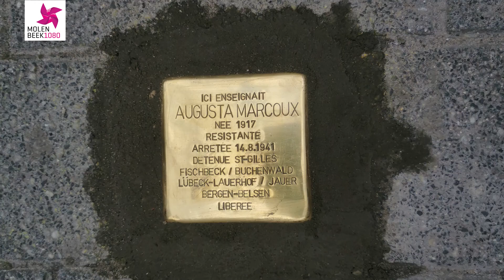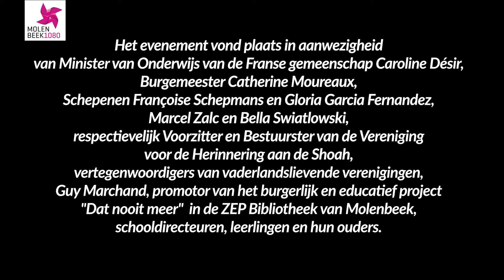Pose d’un Pavé de Mémoire pour Augusta Marcoux - Gedenksteen ter nagedachtenis van Augusta Marcoux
Pose d’un Pavé de Mémoire en souvenir d’Augusta Marcoux.
Ce mercredi 29 juin 2022, la commune de Molenbeek-Saint-Jean a rendu hommage à Augusta Marcoux devant l’École communale n°9, l’école qui porte son nom depuis juin 1945. Un Pavé de Mémoire a été posé dans le trottoir à hauteur du fronton de l’école, au n°35 du boulevard Machtens en face du parc Marie-José.
L’événement s’est déroulé en présence de la Ministre de l’Éducation Fédération Wallonie-Bruxelles Caroline Désir, de la Bourgmestre Catherine Moureaux, des Échevines Françoise Schepmans et Gloria Garcia Fernandez, de Marcel Zalc et Bella Swiatlowski, respectivement Président et Administratrice de l’Association pour la Mémoire de la Shoah, des représentants d’associations patriotiques, de Guy Marchand, promoteur du projet citoyen et éducatif « Plus jamais ça » au sein de la Bibliothèque ZEP de Molenbeek, des directions d’écoles, des élèves et de leurs parents.
Augusta Marcoux est née en 1917. Elle fut institutrice maternelle dans l’école molenbeekoise entre 1937 et 1941. Elle fut surtout une figure héroïque de la Résistance au temps où la Belgique et la plus grande partie de l’Europe se trouvait sous domination nazie.
Augusta Marcoux et sa mère Bertha sont entrées en Résistance dès le début de l’Occupation au sein du réseau « Comète ». Leur action a essentiellement consisté à cacher des soldats, principalement anglais, dans la maison qu’elles habitaient à Schaerbeek, rue Rogier. Elles furent dénoncées en 1941 et arrêtées par la police allemande Gestapo, en même temps que deux aviateurs anglais qu’elles cachaient (Samuel Slavin et Enoch Bettley).
Augusta Marcoux et sa maman passèrent dès ce moment par plusieurs camps de concentration nazis avant d’arriver à Bergen-Belsen en 1945. Toutes les deux assistèrent à la libération du camp par les Britanniques en avril 1945 mais hélas, Augusta, atteinte du typhus et très affaiblie, est décédée le 21 mai 1945 à l’infirmerie du camp.
La Bourgmestre, à l’heure où des menaces graves continuent de planer sur le monde et sur l’Europe, a rappelé sa volonté : « Quelles que soient nos convictions politiques, philosophiques, religieuses, tous, nous sommes là aujourd’hui pour dire que nous sommes des êtres humains portés par des valeurs nobles, de paix, d’ouverture, de tolérance et de fraternité. Nous avons le devoir de transmettre ces valeurs aux jeunes générations, de perpétuer la mémoire de Résistants comme Augusta Marcoux et de toutes celles et ceux qui nous permettent aujourd’hui de vivre libres ».
Ce Pavé de Mémoire s’ajoute aux huit autres déjà posés à Molenbeek, essentiellement à l’initiative des familles et de l’Association pour la Mémoire de la Shoah (la shoah est l’extermination massive des personnes d’origine juives vers les camps de la mort durant la Seconde Guerre mondiale).

Plaatsing van een gedenksteen ter nagedachtenis van Augusta Marcoux.
Op woensdag 29 juni 2022 bracht de gemeente Sint-Jans-Molenbeek hulde aan Augusta Marcoux voor Gemeenteschool nr.9. Deze school draagt sinds juni 1945 haar naam. Een gedenksteen werd geplaatst in de stoep ter hoogte van het fronton van de school, aan de Machtenslaan nr. 35, tegenover het Marie-Josépark.
Het evenement vond plaats in aanwezigheid van Minister van Onderwijs van de Franse gemeenschap Caroline Désir, Burgemeester Catherine Moureaux, Schepenen Françoise Schepmans en Gloria Garcia Fernandez, Marcel Zalc en Bella Swiatlowski, respectievelijk Voorzitter en Bestuurster van de Vereniging voor de Herinnering aan de Shoah, vertegenwoordigers van vaderlandslievende verenigingen, Guy Marchand, promotor van het burgerlijk en educatief project "Dat nooit meer" in de ZEP Bibliotheek van Molenbeek, schooldirecteuren, leerlingen en hun ouders.
Augusta Marcoux werd geboren in 1917. Zij was kleuterleidster in Molenbeek tussen 1937 en 1941. Bovenal was zij een heldhaftige figuur in het verzet in een tijd dat België en het grootste deel van Europa gebukt gingen onder de overheersing van de nazi's.
Augusta Marcoux en haar moeder kwamen vervolgens in verschillende nazi-concentratiekampen terecht voordat ze in 1945 in Bergen-Belsen belandden. Beiden waren getuige van de bevrijding van het kamp door de Britten in april 1945, maar helaas overleed Augusta, die aan tyfus leed en erg zwak was, op 21 mei 1945 in de ziekenboeg van het kamp.
In een tijd waarin ernstige bedreigingen de wereld en Europa blijven bedreigen, herinnerde de burgemeester aan haar wens: "Wat ook onze politieke, filosofische of religieuze overtuigingen zijn, wij zijn hier vandaag allen om te zeggen dat wij mensen zijn die gedreven worden door nobele waarden als vrede, openheid, verdraagzaamheid en broederschap. Het is onze plicht deze waarden door te geven aan de jongere generaties, de herinnering levend te houden aan verzetsstrijders als Augusta Marcoux en aan allen die ons in staat stellen vandaag in vrijheid te leven.
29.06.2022